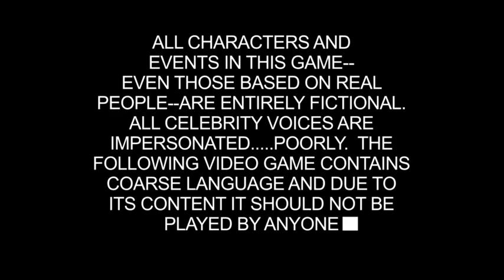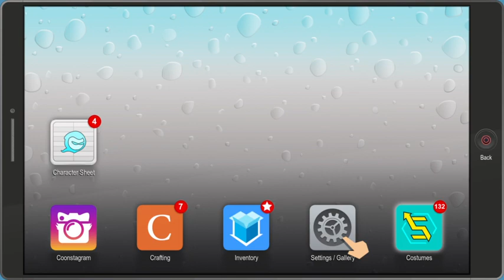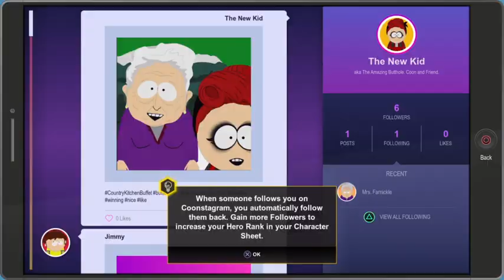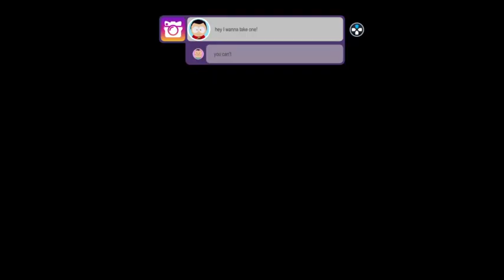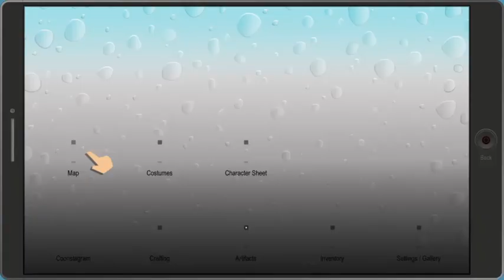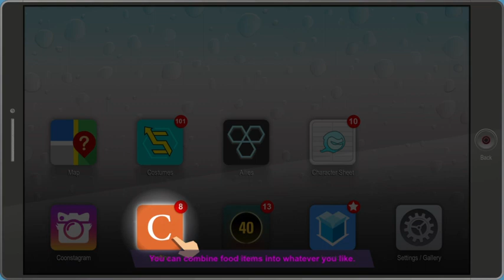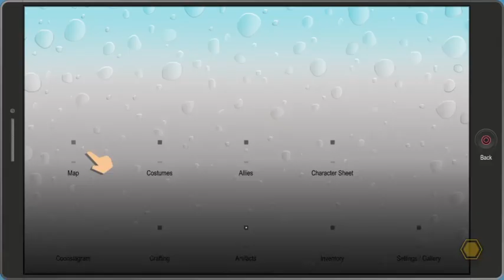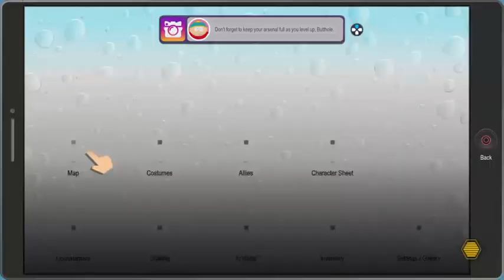SOUTH PARK STUFF YAY VOD